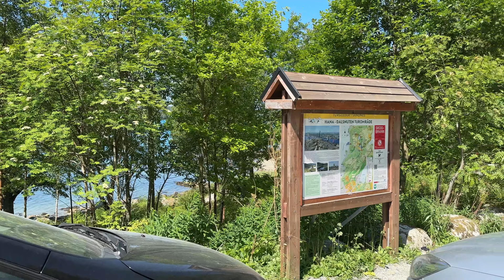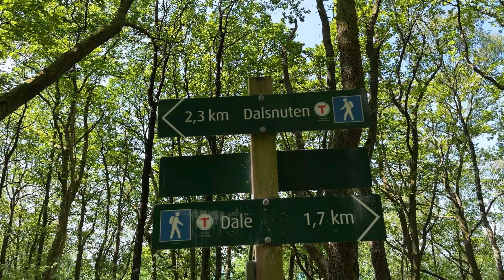Hike to Dalsnuten for a breathtaking aerial view of Norway.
2 hikes and cycling in Norway's breathtaking Sandness mountains The first hike was the end result of a misguided hiking train, but it was breathtaking. I had to ride an electric bike because I missed the bus.
Aerial view: Stavanger, Sandnes, and Sola.
I hope you will take my efforts into account by liking and sharing this post.